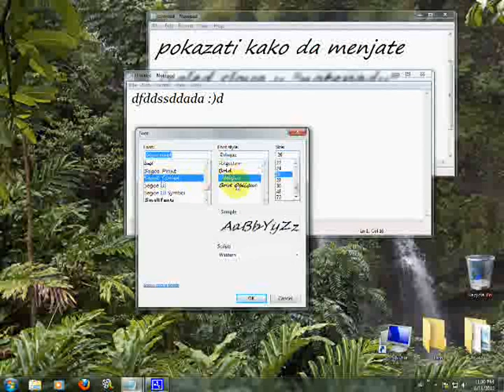Kako promeniti izgled,velicinu i debljinu slova u notepadu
za 20 sekundi i gotovo :D